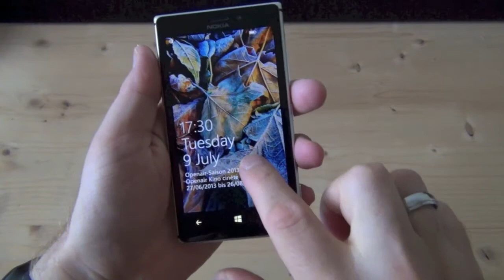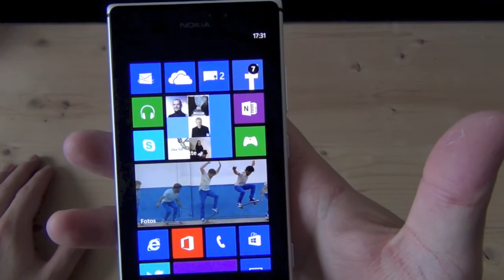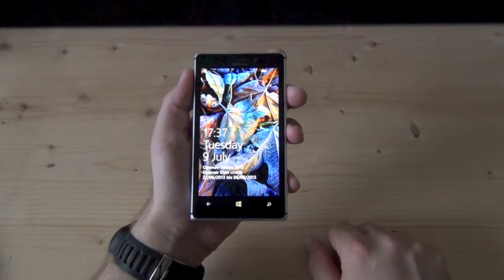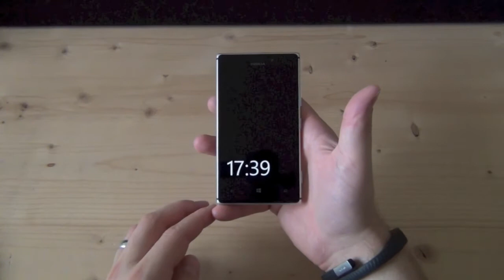NOKIA Lumia 925 Erster Eindruck